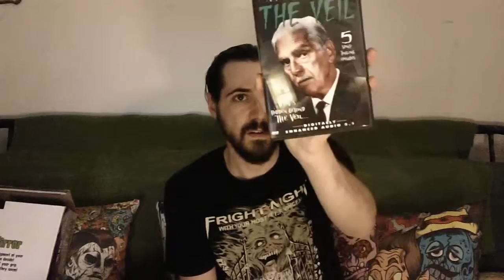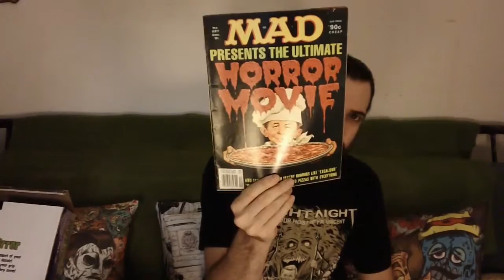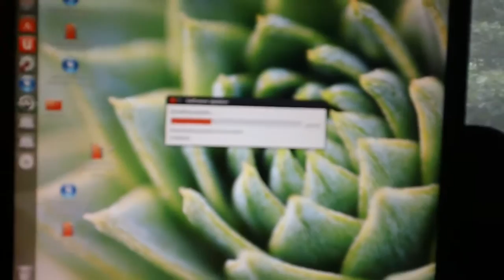Flea Market Finds!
This time, we hit the flea market for Saturday of Labor Day Weekend.